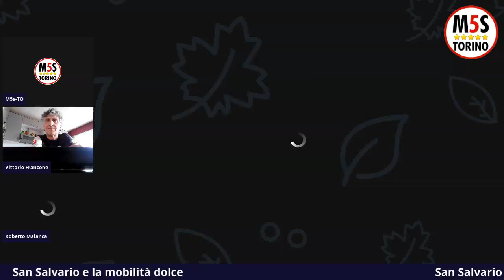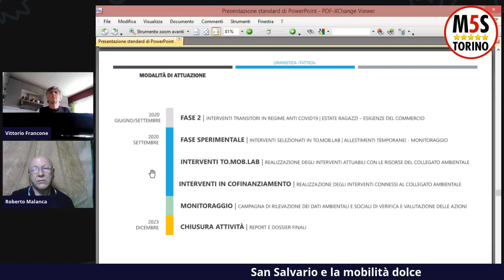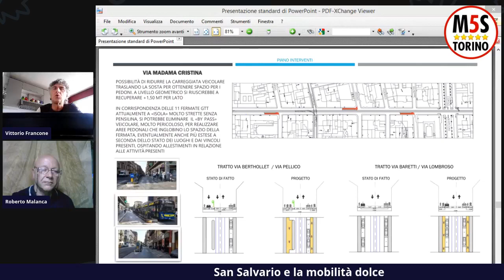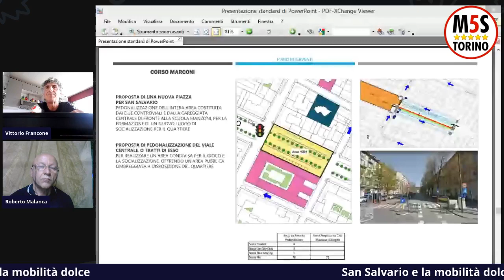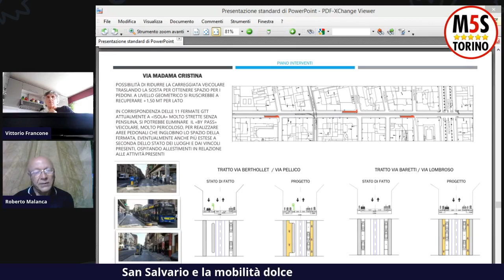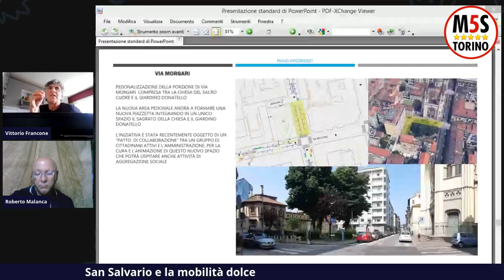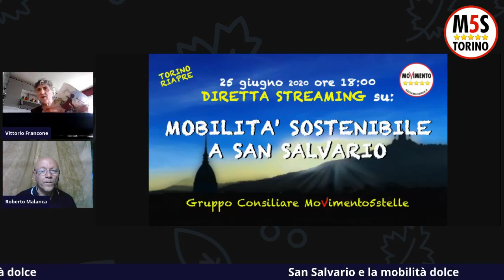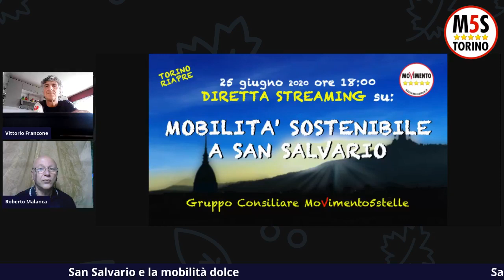PROGETTO TORINO MOBILITY LAB - MOBILITA' SOSTENIBILE A SAN SALVARIO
San Salvario e la mobilità dolce. Ne parliamo in diretta con il Consigliere comunale Roberto MALANCA (Presidente della commissione Urbanistica, Viabilità e Trasporti) e con Vittorio FRANCONE consigliere circoscrizionale in Circoscrizione 8
25 giugno 2020